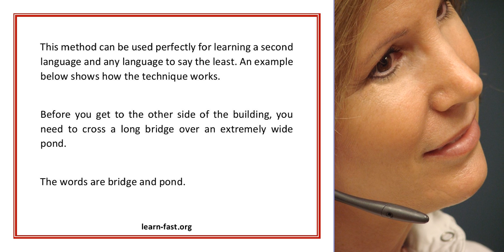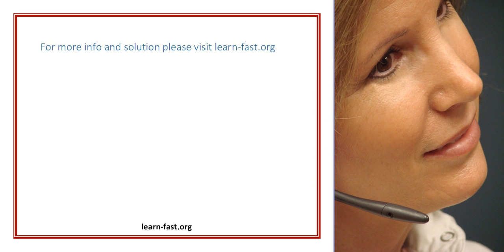Learning French What Makes The Language Unique